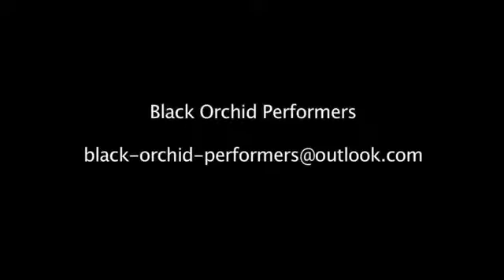Hardcastle Entertainment - LED Ballerinas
Hardcastleents.com